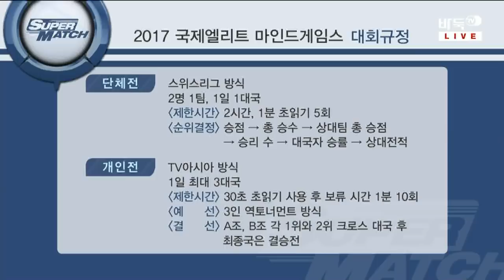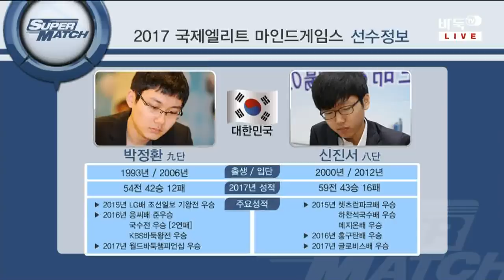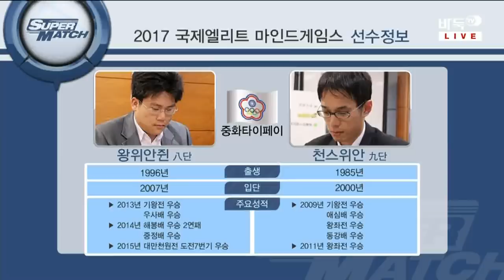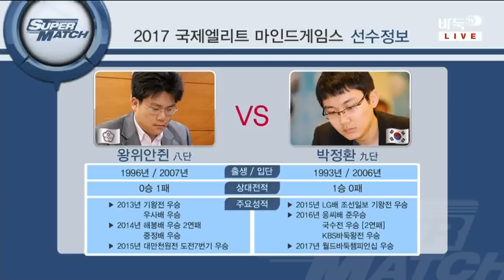국제 엘리트 1부 EP1 1213